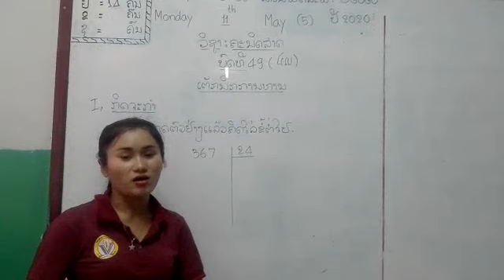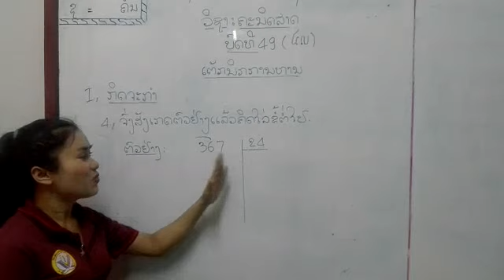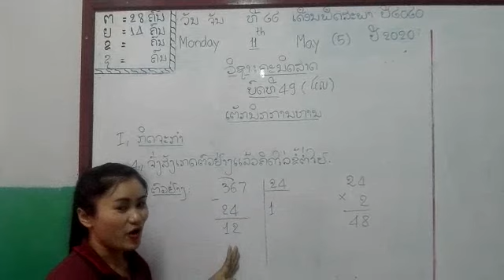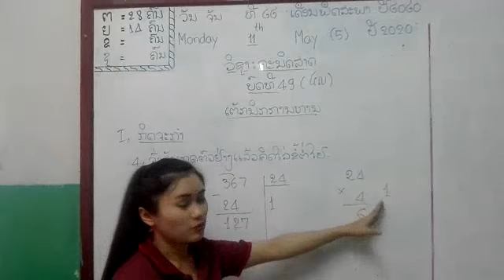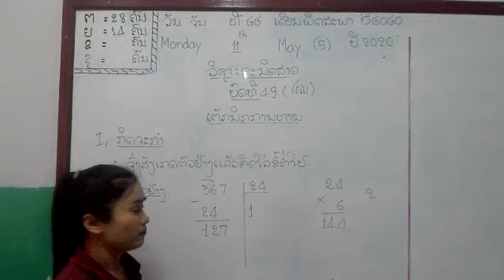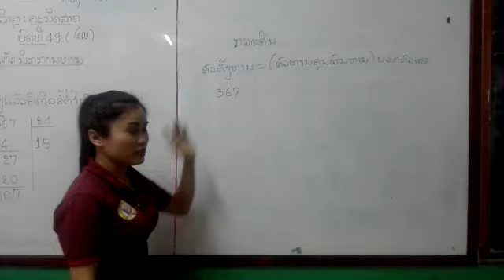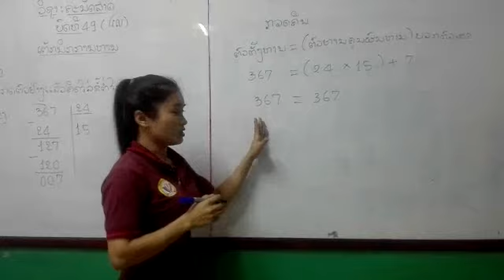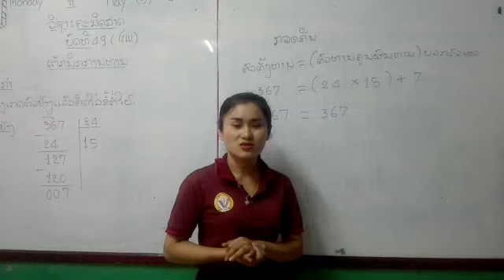ເລກ ປ3 ວັນທີ 12 ດ 5